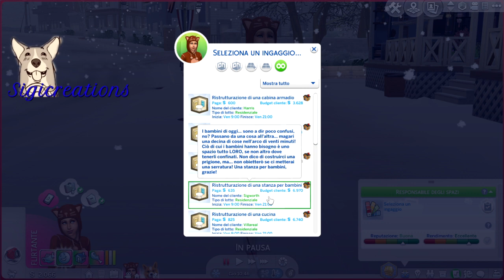Abiti da sposa cercasi! Disperazione in atto! | The Sims 4 | Un amore da arredare / 7 / Gameplay ITA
🎆Oggi la nostra Mad deve trovarsi un abito da sposa nella nostra Simbotique con i preziosi consigli delle sue amiche! Poi chiediamo la grazia per una promozione!

🎥Gli episodi del gameplay vengono pubblicati ogni mercoledì alle 13. Puoi guardare gli altri episodi della serie qui

📱 DOVE PUOI TROVARMI:
ID Origin: Sigismonda32